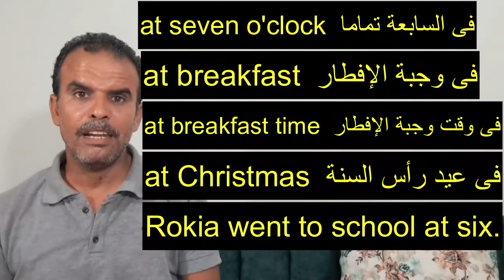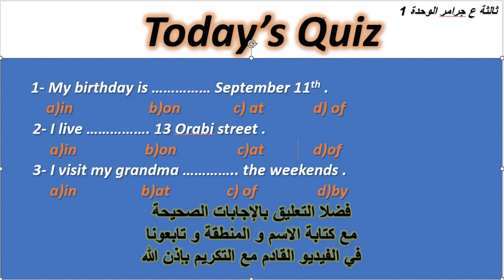ثالثة اعدادى انجليزى جرامر الوحدة الاولى | الثالث الاعدادى اللغة الانجليزية الوحدة الاولى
حروف جر المكان
حروف جر الزمان
on - in - at شرح
استخدامات حروف الجر
استخدامات on , in , at